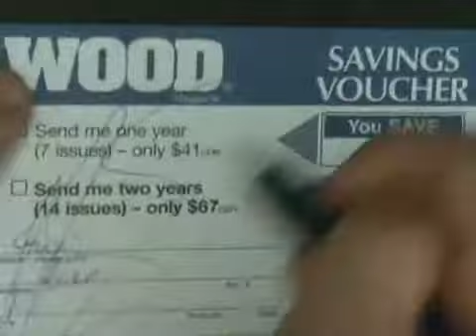Pimp My Friend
The only reality TV show that Pimps Your Friend!